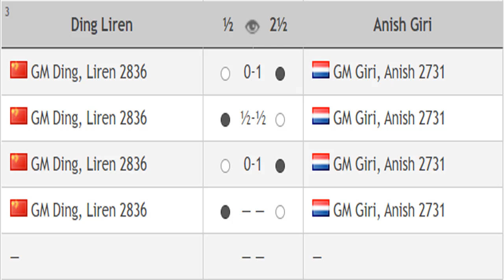Ding Liren vs Anish Giri, Chess24 Legends of Chess 2020 - Round 7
Chess24 Legends of Chess 2020